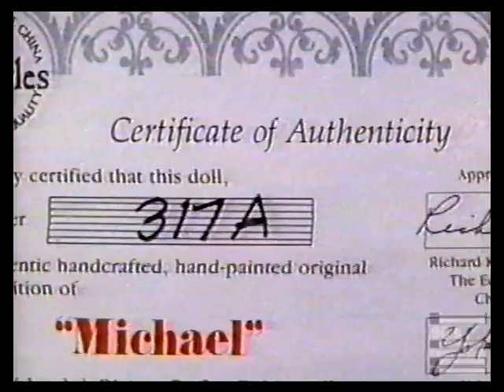Ashton Drake Galleries Michael Porcelain doll commercial 1990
These sell for about thirty dollars on EBAY now.